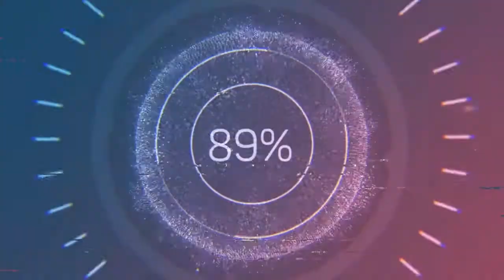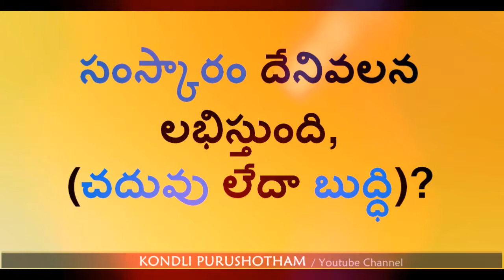సంస్కారం దేనివలన లభిస్తుంది, { చదువు (లేదా) బుద్ధి } ?